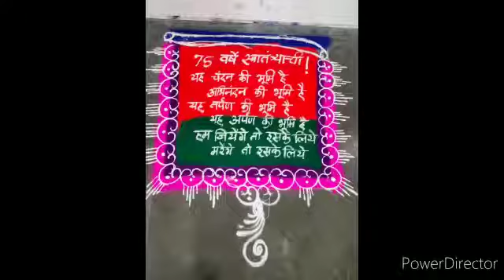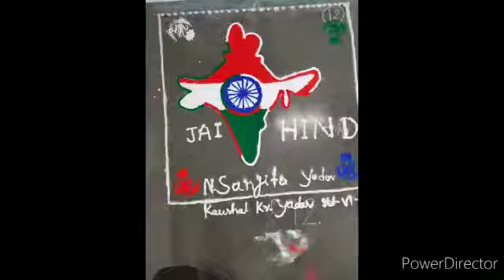Rangoli Competition (Parents)